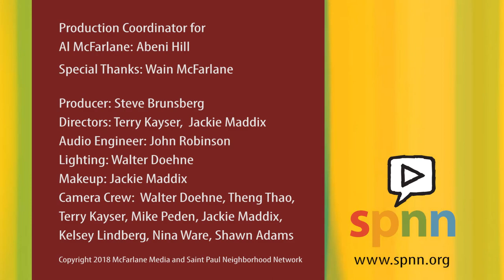Conversations with Al McFarlane: Elder Abuse / Violence Against Women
Guests:

Gilbert Acevedo Minnesota Department of Health
Resmaa Menakem MSW, LICSW, S.E.P.
Tasha Jackson, Victims Advocate
Amanda Koonjbeharry, Manager of Hennepin County's  No Wrong Door Initiative.
Deborah Huskins, Human Services Area Director,  Henn. County.
Jillian Kyles, Program Manager, Navigation and Information Services at Hennepin County.
Cecelia Viel, Executive Director,  'StartANew'
Terry Forlit, Executive Director, Breaking Free.
Tonique Ayle, Housing Advocate, Breaking Free.